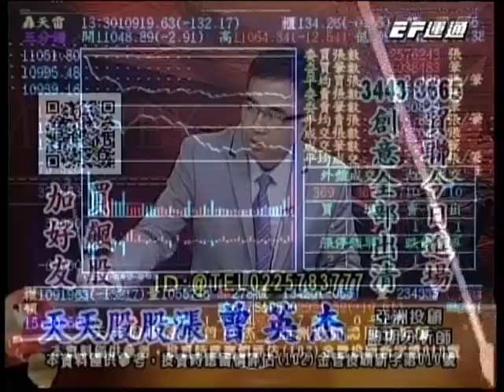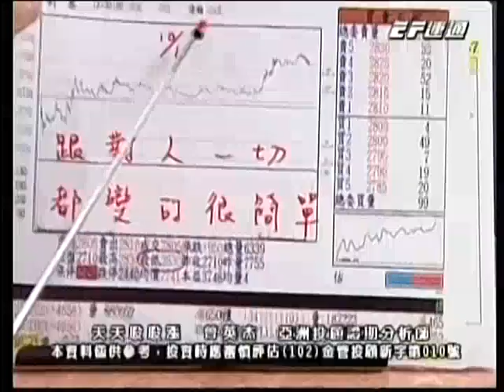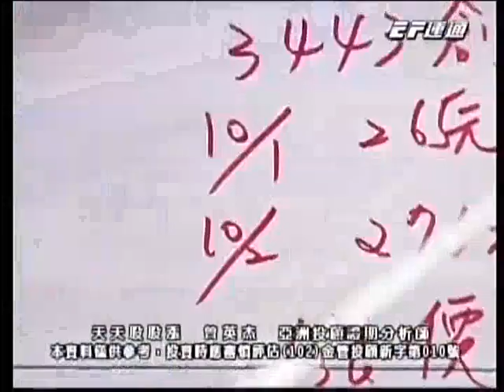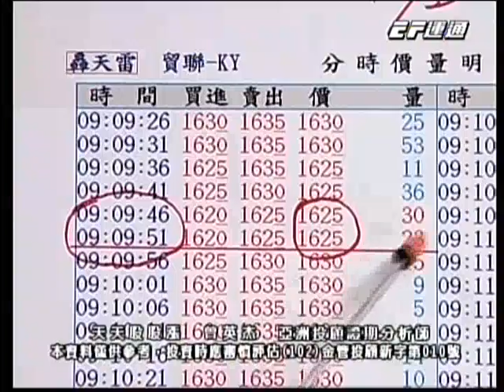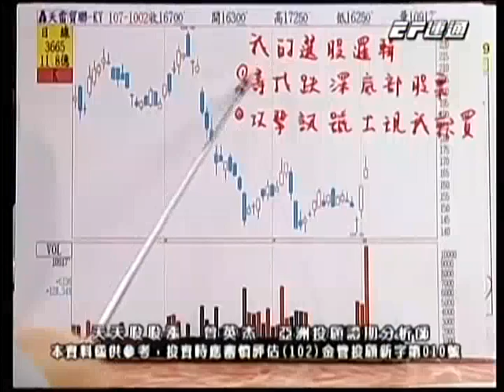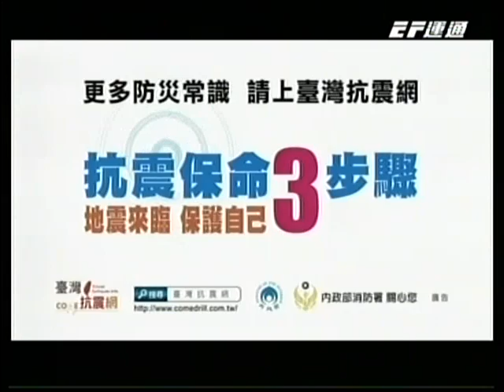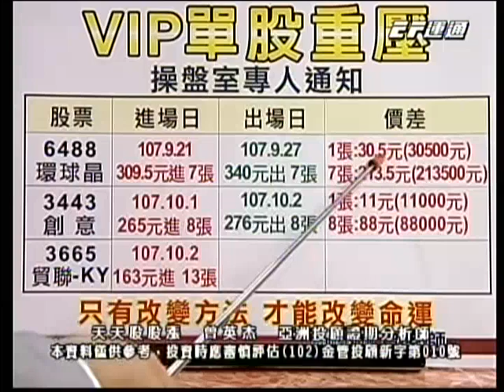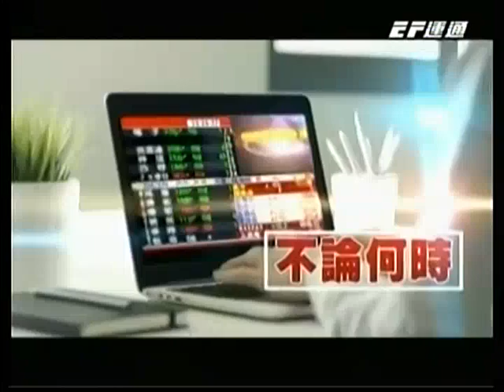20181002 1530 曾英杰 天天股股漲